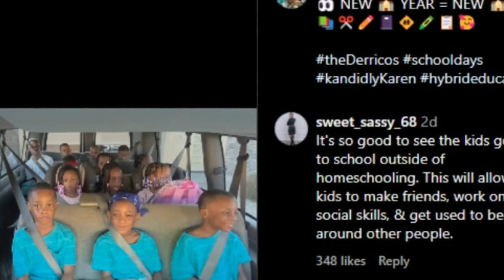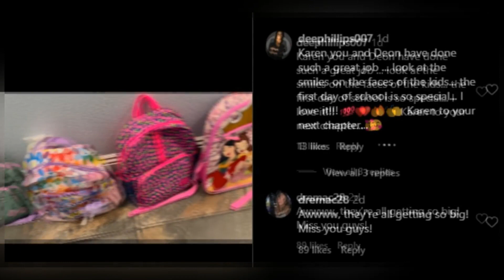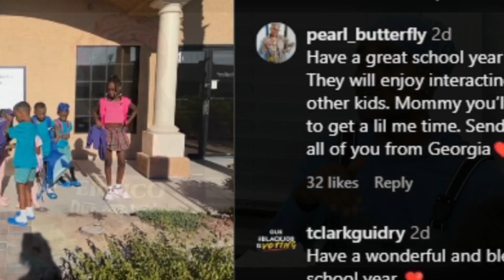Karen & Deon Derrico: How Their Kids Are Thriving Amid Divorce and Big Life Changes!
In this video, we explore the recent divorce announcement of Karen and Deon Derrico, stars of Doubling Down With The Derricos, and how their fourteen children are coping during this challenging time. While the family faces significant transitions, including a new home and the loss of a loved one, the resilience of the Derrico kids shines through as they eagerly embark on a new school year. Join us as we share insights from Karen's latest Instagram update, showcasing the joy and excitement of their children despite the upheaval in their lives. We’ll discuss the support from fans and what this means for their family moving forward.